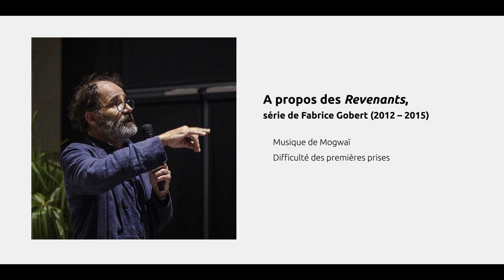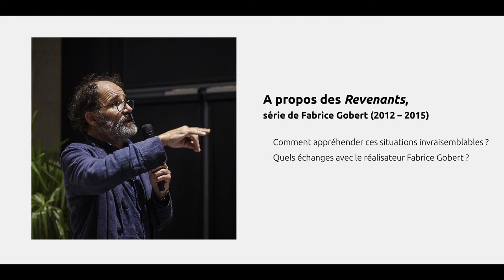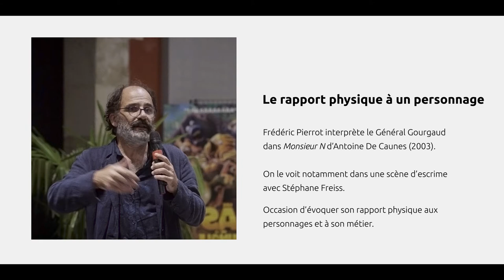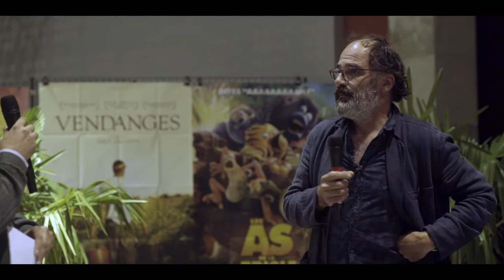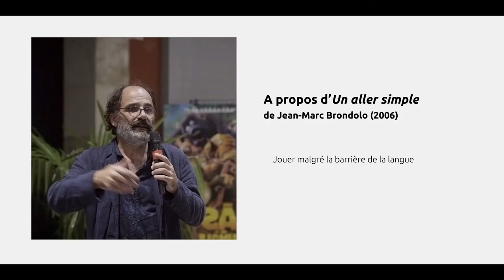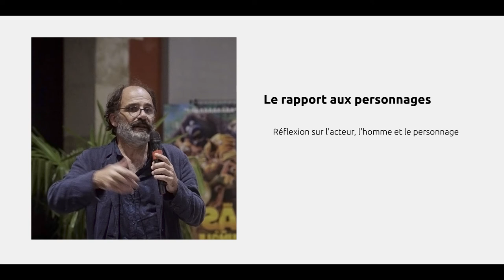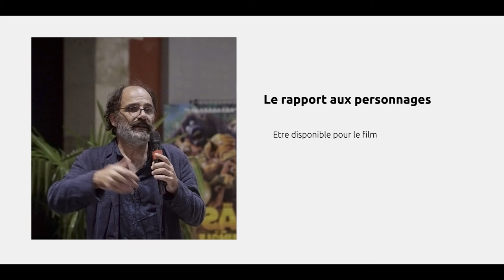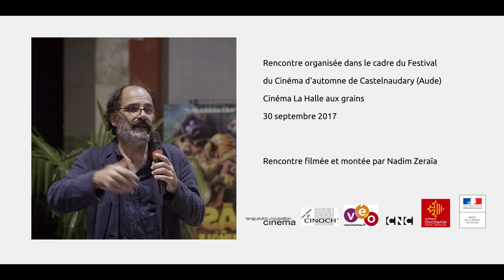Rencontre avec le comédien Frédéric Pierrot à Castelnaudary (Aude)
Le 30 septembre 2017, Frédéric Pierrot est venu à Castelnaudary, dans le cadre du Festival Cinéma d’Automne. Il y a présenté des films et y a rencontré le public.
Durant une rencontre, il a évoqué son métier, son rapport aux personnages, quelques uns des films dans lesquels il joue (PORT-BOU de Jean Anouilh, POLISSE de Maïwenn, LES REVENANTS de Fabrice Gobert, MONSIEUR N d’Antoine de Caunes, UN ALLER SIMPLE de Jean-Marc Brondolo…).
Une vidéo conçue par Occitanie films, en partenariat avec le Festival Cinéma d'Automne, grâce au soutien de la Région Occitanie Pyrénées-Méditerranée, de la DRAC (Ministère de la Culture) et du CNC.